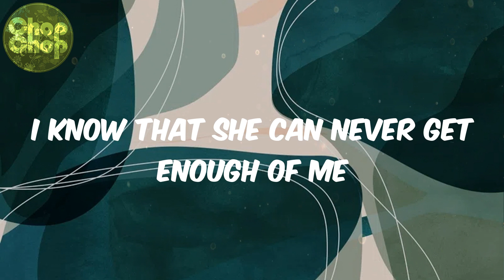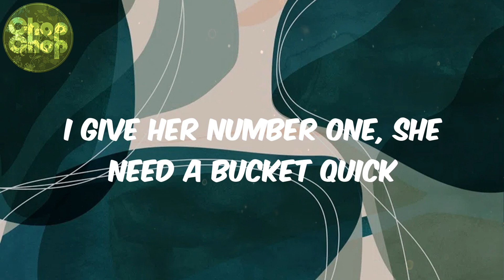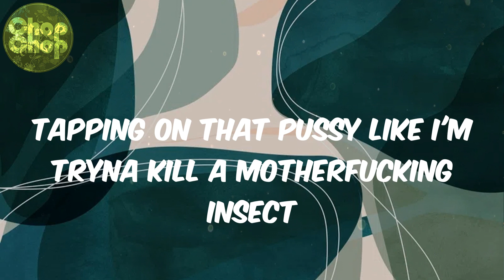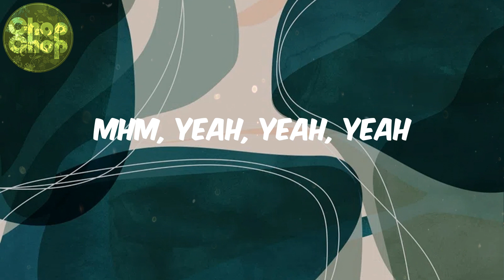Rema - Soundgasm (lyrics)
lyrics/Parales:
(London)
Another banger
Do, do, do, do
Do, do, do, do-ahh
Mhm, yeah, yeah, yeah
Yeah, yeah
Sexy love, what she need from a bad boy like me
Yeah, yeah
Sexy kisses, the thing that she end for my lips
Yeah, yeah
Man's XXL is the only air that she breathe
And when I look into her eyes
I know that she can never get enough of me
Your body high me like lean
When we do it, skin to skin
And as you rush dey increase
I feel the drip inna your V
Shorty say she feeling sore
She grab my neck and she whisper, "Please"
Shorty give me dirty splash on my chest to my knees
Yeah, yeah
Shorty got a lot in her bucket list
I give her number one, she need a bucket quick
And when we done, she feed me like a majesty
Grape, grape, grape, grape
Grape, grape, grape, grape, mmh
Round two kpe, kpe, kpe, mmh
Round three, ebelebe
Next day we go do am for your place
Make sure that your daddy is not home (mmh)
Make sure that your mummy is not home (mmh)
Switch off that television (mmh)
Netflix, not what I came here for (mmh)
Shorty better shut your door (mmh)
'Cause I no wan disturb neighbor (mmh)
Shorty like it when I drill her hole (mmh)
When I finish, I go-
Baby girl your body is my medicine
Sweet baby melanin sweeter than sugarcane
Give her hickey, hickey on her neck
Sex like a gangster, on my face, innocent
Stroke her pussy with my index
Shawty got a orgasm
Tapping on that pussy like I'm tryna kill a motherfucking insect
Ahh

Rema, Soundgasm, afro beat, afro lyrics, afro heat, african music, africanbeat